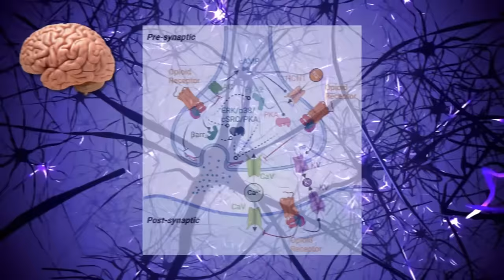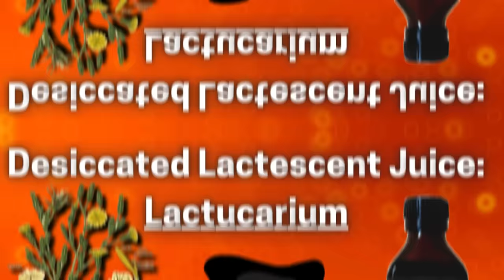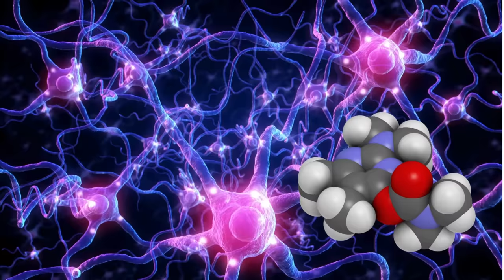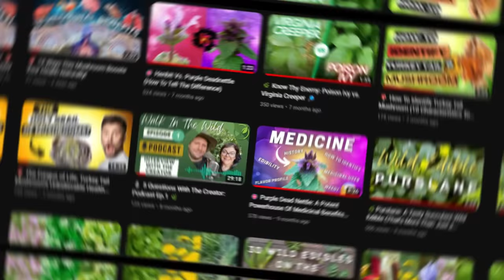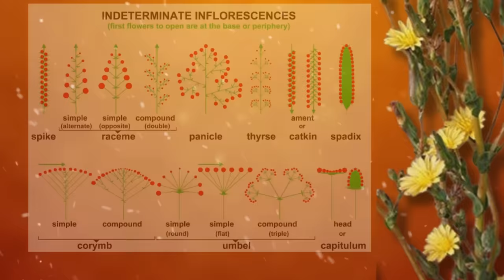🌿 Wild Lettuce: History, Medicinal Uses, and Identification!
🌱 Wild Lettuce or Lactuca Virosa is a versatile plant that has been used for centuries for its medicinal properties. It has pain reliving and sedative effects and can help many other ailments as well! In this video we're gonna go over the History, Uses, and how to identify this miraculous plant!

⚙️ Tried and true gear I use all the time! Shop on Amazon and help the channel out for free!

📖 Great Books On Foraging:
Sam Thayer's Field Guide to Edible Wild Plants
The Forager's Harvest
Nature's Garden
Incredible Wild Edibles
Peterson Field Guide To Medicinal Plants & Herbs
Edible Wild Plants: Wild Foods From Dirt To Plate

🔪 Foraging Tools That Make Life A Lot Easier!
Mora Companion Stainless Steel
Leatherman Rebar Multi-Tool
Hori Hori Gardening Knife
7.5in Folding Saw
Folding Loupe Magnifier
Mesh Foraging Bag

👕 Clothing I Like To Wear In The Field:
Tactical Foraging Backpack
Merrell Moab Hiking Shoes
Ripstop UV 50 Hiking Shirt
Ripstop UV 50 Hiking Pants
Wide Brim Sun Hat

📲 Tech I Use:
Phone - Galaxy s23
Garmin Fenix GPS Watch
Garmin InReach Mini 2 Satellite Communicator

🎥  Watch Our Most Recent Videos on Other Fantastic Wild Edibles!